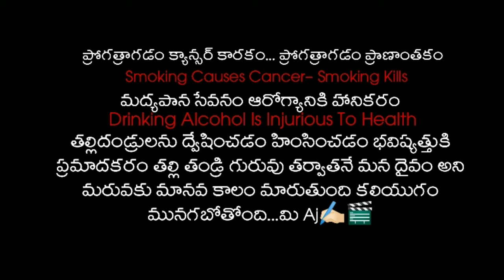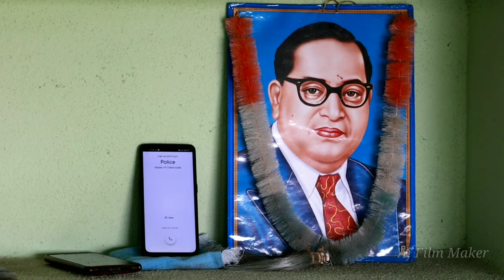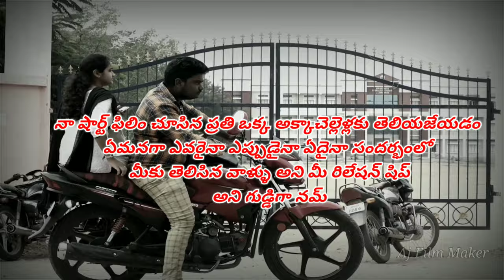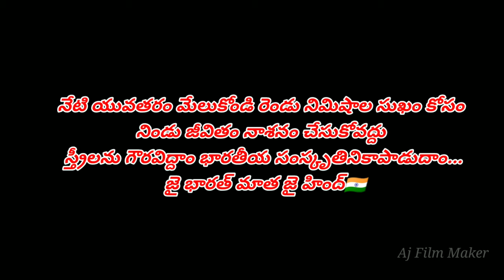SNEHAM ANI BANDAM | FEARLESS FRIENDS | NEW SHORT FILMS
Fearless / Friendship స్నేహం అనేబంధాన్ని New Short Film 2020 Aj Film Maker

ప్రతి మహిళ చూడవలసిన చిత్రం
This Is True Society Story🇮🇳🙏🏻

A FILM BY BANDI AJAY AJ

STOTY : BANDI AJAY
SCREENPLAY : BANDI AJAY
DIRECTION : BANDI AJAY
CAMERA : BANDI AJAY
PRODUCER : VANGA RAVI KUMAR
EDITING: BANDI AJAY
CAMERA MANS : SUNIL KRISHNA
 DRONE : PRASHANTH
THANKS : ANJI REDDY , ASHOK YATLA ARUGONDA , SAI CHARAN
SPECIAL THANKS : CRAZY MANEE , SAI KUMAR , SHIVARDHAN , SRAVAN , RAKESH , HARISH , AJAY , BALA KRISHNA , ANJI , THANK YOU MY TRAM MEMBERS